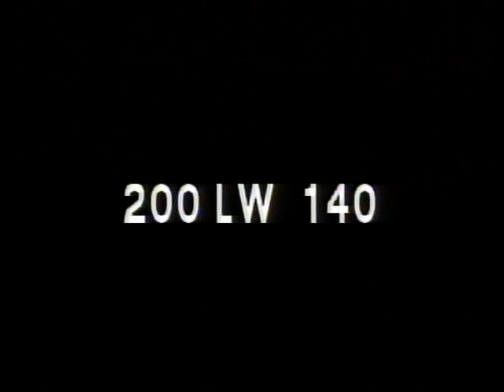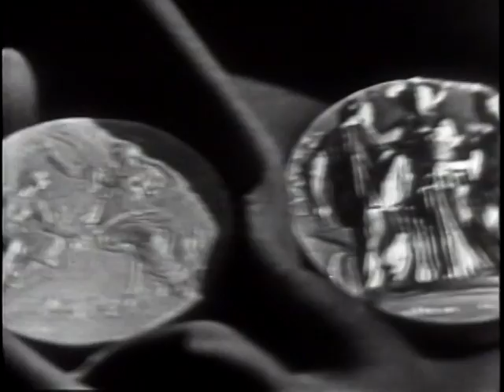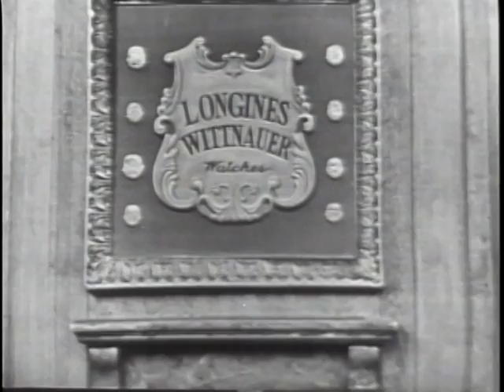LONGINES CHRONOSCOPE WITH DR. HENRY T. HEALD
LONGINES CHRONOSCOPE WITH DR. HENRY T. HEALD - National Archives and Records Administration 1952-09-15 - ARC Identifier 95783 / Local Identifier LW-LW-140 - TELEVISION INTERVIEW: William Bradford Huie and Nelson S. Hibshman talk with Dr. Henry T. Heald, Chancellor of New York University, on military training, college enrollment, subsidy of higher education by federal funds, college costs, N.Y.U. enrollment, financial aid to N.Y.U., television as an educational tool, and comparison of present college students with students of the past. DVD copied by IASL Master Scanner Katie Filbert.